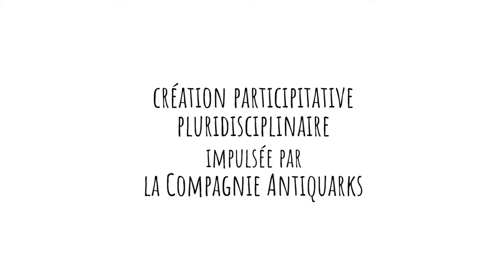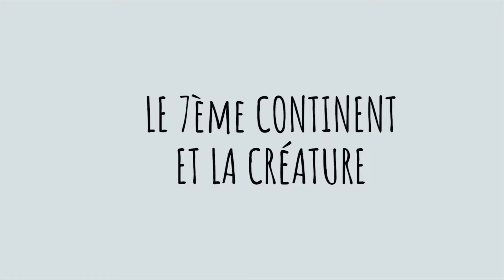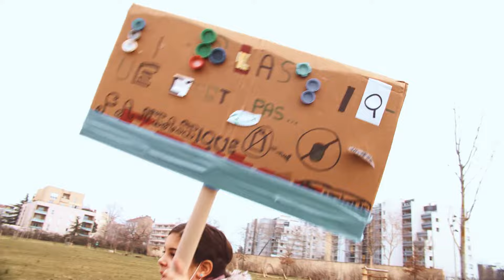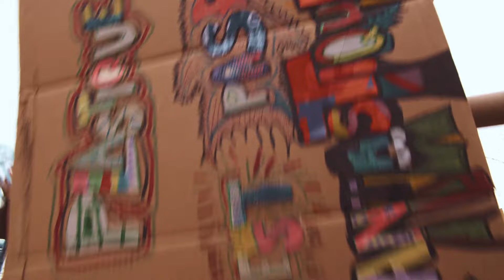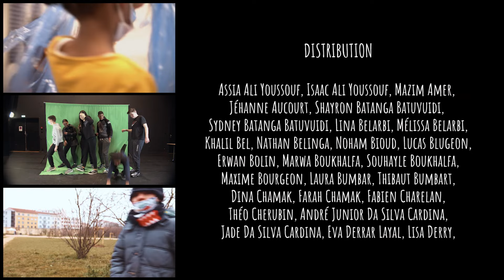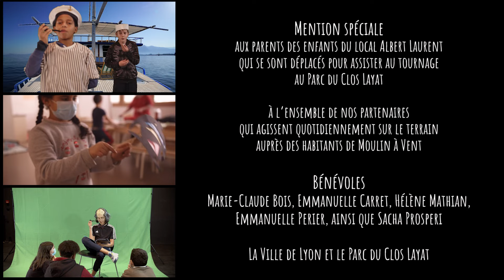ANTIQUARKS - Testathésis | Court-métrage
_____DESCRIPTION_____
La Testathésis est un court métrage qui raconte l’histoire touchante de la rencontre entre une créature fantastique venue tout droit du 7e continent et l’équipage du « Don Quichotte » qui s’unissent et imaginent des solutions pour régler le problème de ce terrifiant continent de déchets en plastiques.
Une création participative musicale, arts plastiques et vidéo pour sensibiliser un public mixte (enfants, adolescents, jeunes adultes, adultes, adultes autistes) issus des quartiers prioritaires Politique de la Ville (Moulin à Vent
– Challemel Lacour) et leurs accompagnants à la problématique de l'écologie et du recyclage ainsi qu'à l'appropriation des transformations et nouveautés du quartier (T6) à partir de figures mythologiques du monde.